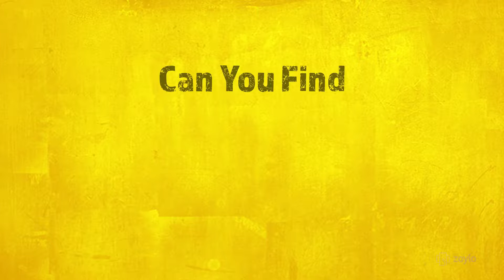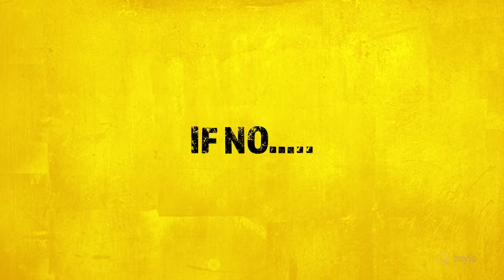Life cannot be predicted, Be Prepared with Zoylo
Emergencies and sudden medical requirements can emerge anytime. Zoylo brings online healthcare services at your reach in finger clicks so that you remain confident and safe in any adverse situation. Get online doctor appointment and consult doctor quickly to help yourself right on time.